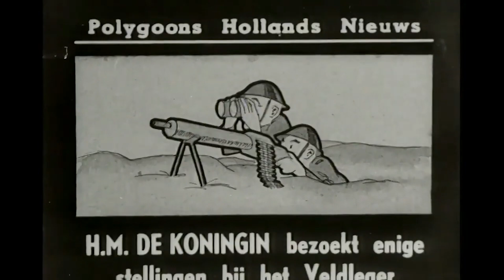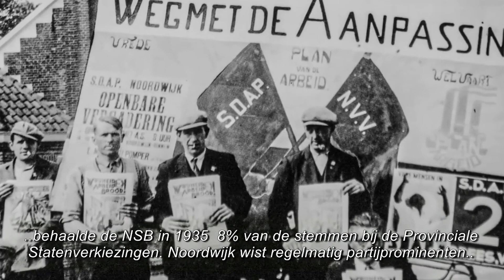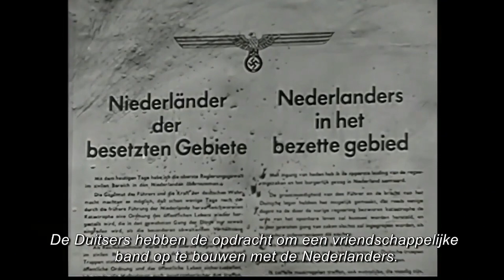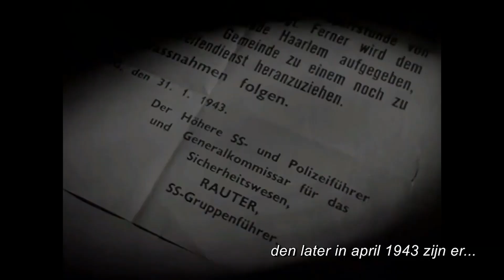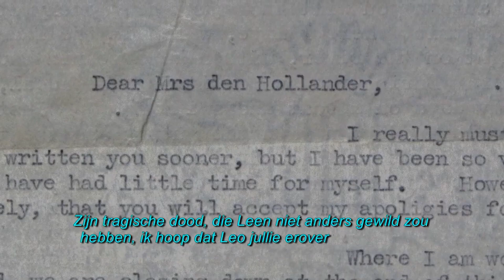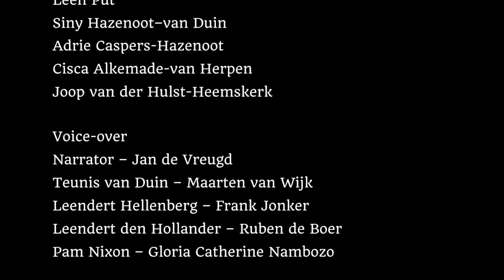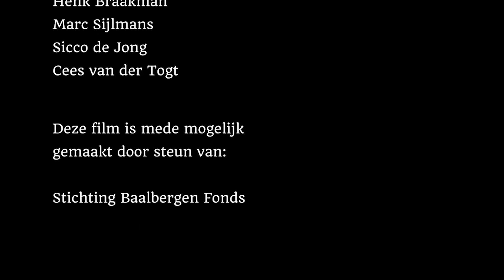Bollenstreek van Toen: Noordwijkers over de Tweede Wereldoorlog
Noordwijk – In de film ‘Leven aan de grens van het Derde Rijk’ vertellen Noordwijkers over hun ervaringen in de oorlog. ‘Leven aan de Grens’ is een film van documentairemaker Aron Gooris uit 2020. Gooris interviewde twintig Noordwijkers die de oorlog hebben meegemaakt. Deze interviews plaatste hij in een kader van filmbeelden, waaronder unieke fragmenten uit Noordwijk, waardoor de kijker meegevoerd wordt door de wereldgeschiedenis van de Tweede Wereldoorlog. De DVD ‘Leven aan de Grens’ is te koop bij Museum Oud Noordwijk, Boekhandel van der Meer en Antiquariaat Moby Dick in Noordwijk.